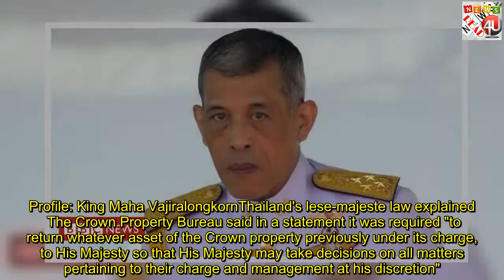Thai king takes control of crown assets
Thailand's King Maha Vajiralongkorn has been granted full, personal ownership of royal assets thought to be worth at least $30bn (£22bn).  The Crown Property Bureau, which controlled the royal fortune on behalf of the monarchy, said it transferred ownership of the assets following a change in the law last year. It means taxes are liable on royal assets for the first time. Maha Vajiralongkorn, 65, became king in December 2016. He succeeded his much-revered father King Bhumibol Adulyadej, who was the world's longest-reigning monarch when hed in October 2016.   Thailand has strict lese majeste laws, which ban criticism of the monarchy. The laws have also shielded the royal family from public view and scrutiny.Profile: King Maha VajiralongkornThailand's lese-majeste law explained  The Crown Property Bureau said in a statement it was required "to return whatever asset of the Crown property previously under its charge, to His Majesty so that His Majesty may take decisions on all matters pertaining to their charge and management at his discretion". The assets include shares in various companies.  The statement went on to say: "His Majesty made the decision to make the 'Crown Property Assets' be subject to the same duties and taxation as would assets belonging to any other citizen". It also pledged to ensure the management of assets would be "transparent and open to scrutiny". The Crown Property Bureau (CPB) has been managing royal assets since it was established in 1938 and, until now, has been run by at least four royally-appointed directors and included the minister of finance. The extent of the CPB's wealth is not known. In 2012, Forbes magazine estimated its value in property and other investments came to more than $30bn. Stock exchange data in March showed the king acquired a nearly $150m stake in Siam Cement Group Pcl and, in October, shares worth over $500m in Siam Commercial Bank were transferred to the king, Reuters news agency reports.  Before becoming king, Maha Vajiralongkorn is reported to have spent a lot of time abroad and his colourful lifestyle occasionally made headlines in foreign media.  Observers say he has worked hard to improve his profile in recent years, which is important as the king is traditionally seen as a guiding force in Thai politics.   The best way to get news on the go   Download the BBC  App.